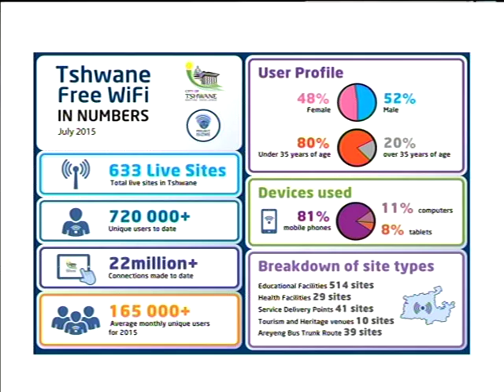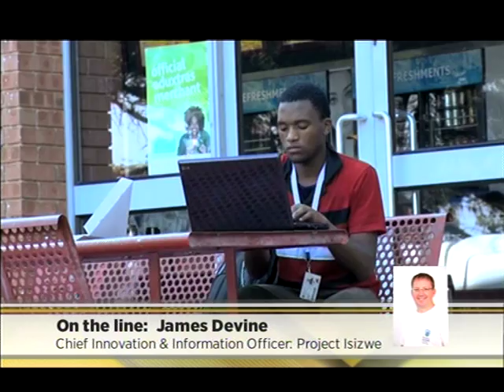Pretoria's free wifi now at 15mbps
If you live in Pretoria you can be counting your lucky stars because not only is your wifi internet free, but speeds have just been upgraded to an epic 15 megs per second !